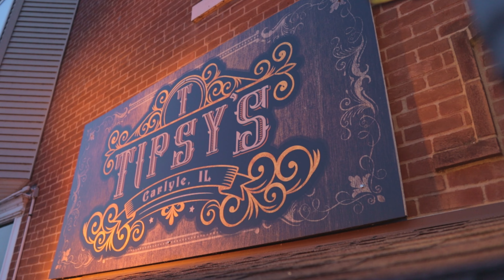Haunted Tipsy's Bar and Restaurant Trailer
This local to us Bar and Restaurant is only a 20 minute drive down the road and the owner and staff have experienced stuff that has led them to believe its haunted. They gave us complete access to the business and well. We definitely experienced way more than we thought we would.